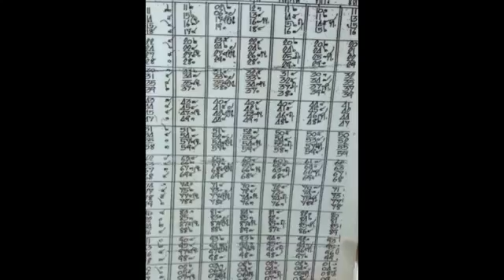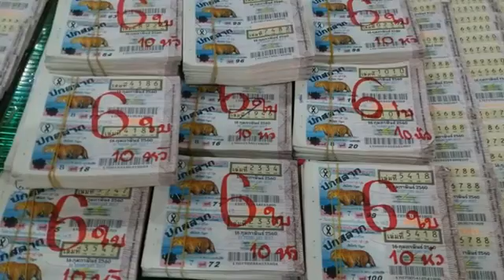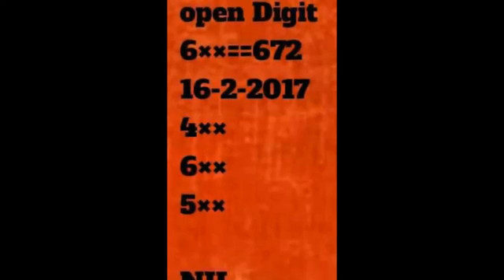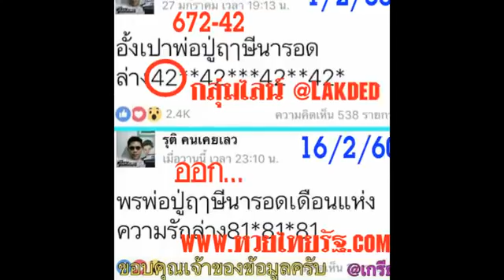เซฟเก็บไว้ดูเลย ตารางหวยประจำวัน เลข 2 ตัว บน-ล่าง แม่นมาก เข้าทุกงวด